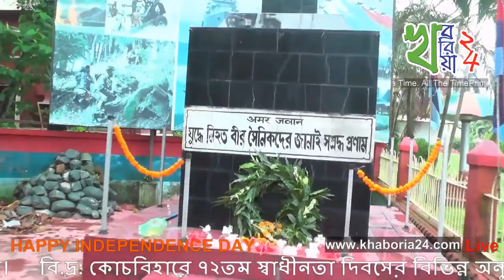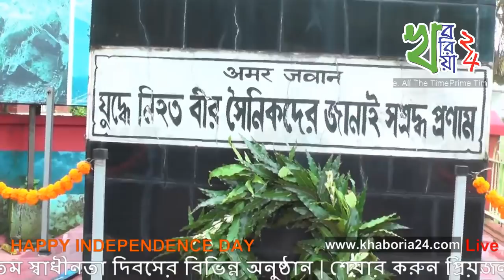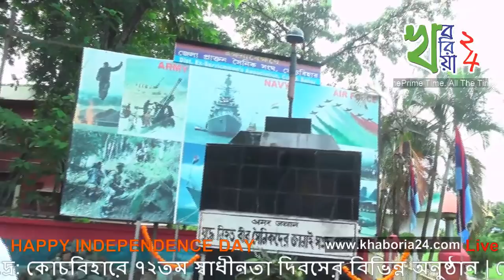কোচবিহারে ৭২তম স্বাধীনতা দিবসের বিভিন্ন অনুষ্ঠান